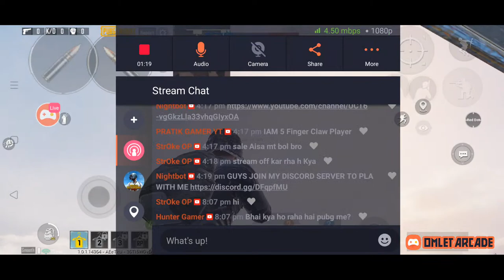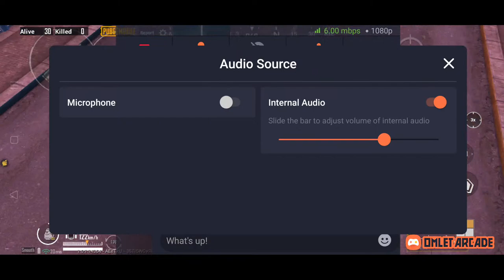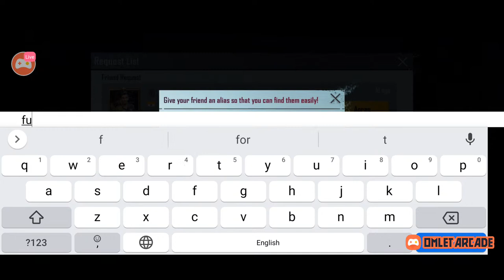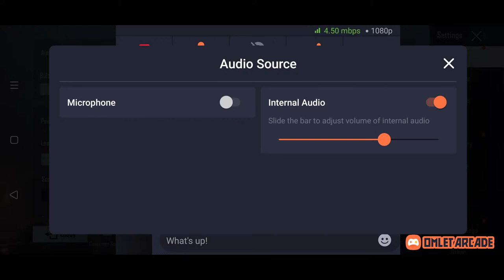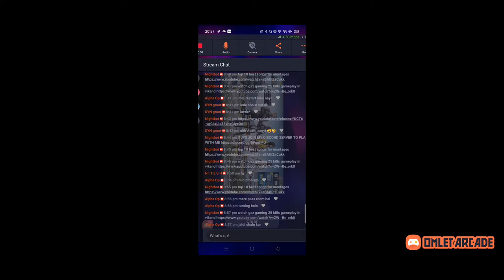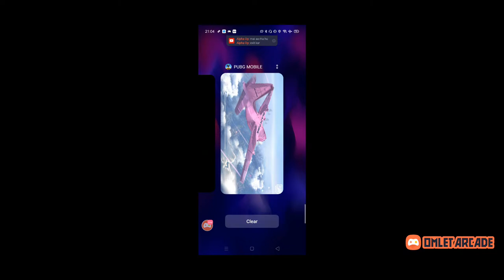LETS PLAY PUBG MOBILE AGAIN 😘😘 || GAZ GAMING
1) pramod yadav
2) jai vishwa

PRODUCTS THAT I USE REALME 5 PRO MAIN DEVICE MIc BOYA M1 HEADPHONE BOAT BASE 900 EARPHONE BOAT

GAZ,GAZ GAMING,GAZ IS LIVE , PUBG MOBILE LIVE WITH GAZ ,GAZ